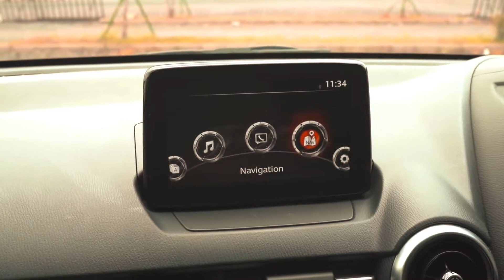NEW MAZDA 2 SPORT | CHUẨN MỰC XE ĐÔ THỊ | THÔNG TIN VÀ GIÁ LĂN BÁNH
- Mazda2 Standard: 479 triệu
- Mazda2 Deluxe: 509 triệu
- Mazda2 Luxury: 559 triệu
- Mazda2 Premium: 599 triệu
Chương trình khuyến mãi: Gói phụ kiện chính hãng
Chi tiết hơn :
☎ Hotline kinh doanh - hỗ trợ tư vấn bán hàng : 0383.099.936 – Mr. Lợi
Mazda Phan Thiết phân phối & bảo hành chính hãng Mazda 2, Mazda 3, Mazda 6, Mazda CX-5, Mazda CX-8, Mazda BT-50